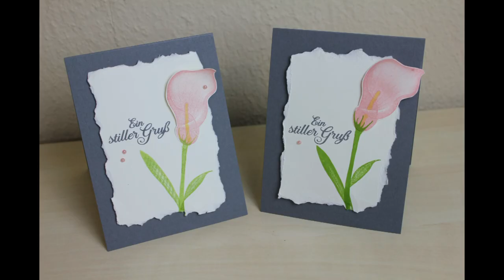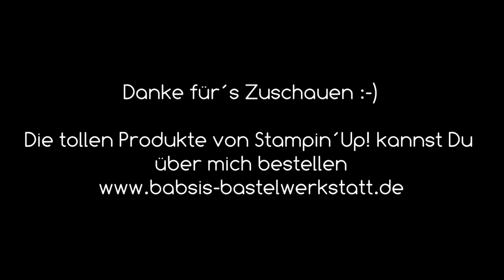Trauerkarte basteln - Beileidskarte basteln - Stille Schönheit - Stampin´Up! - Anleitung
Du möchtest eine schöne Trauerkarte / Beileidskarte basteln? Hier findest Du Step by Step eine tolle Anleitung von Babsi´s Bastelwerkstatt. Gearbeitet habe ich mit dem Sale A Brations Artikel Stille Schönheit. Diesen kannst Du Dir gratis zur SAB Zeit (Jan - Mäzr 2019) aussuchen, ab einem Bestellwert von 120€.
Ich bin unabhängige Stampin´Up! Demonstratorin und möchte Dir Inspirationen für Deine Bastelkreationen geben. Viel Spaß beim Anschaun und Nachbasteln. :-)

Babsi

Links:
*Meine Camera
*Adapter für Rekorder und Mikrofon *Speicherkarten